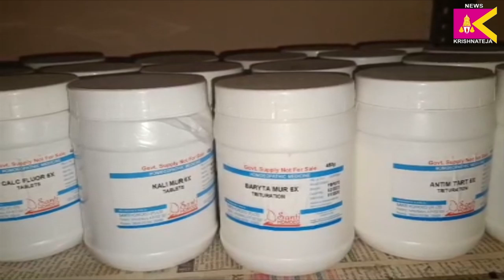హోమియోపతి వైద్యంపై అవగాహన పెంచుకోవాలి డా లావణ్య